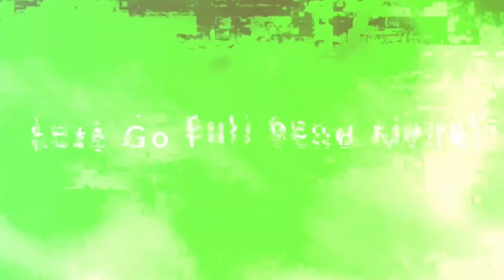Vlog 2 2024: Eatons Hill TouchBass Festival Final Trailer.